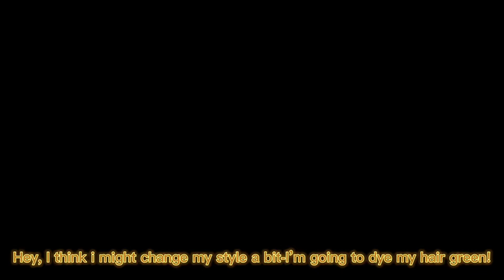Just kidding again! || Meme || Inspired by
Characters Used:
Glowy
Copycat
Bedixu

Timestamps:
00:1 Mini story
0:37 Edit